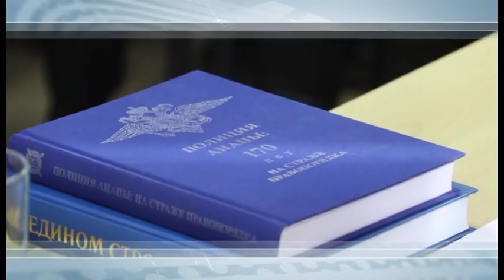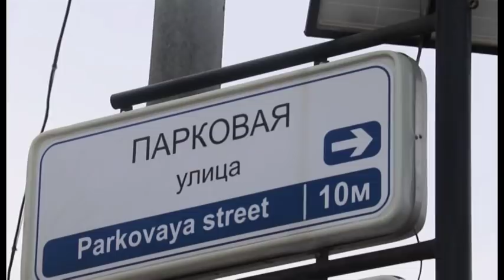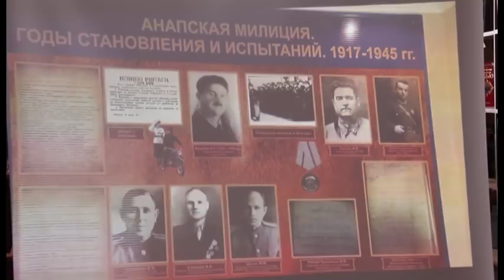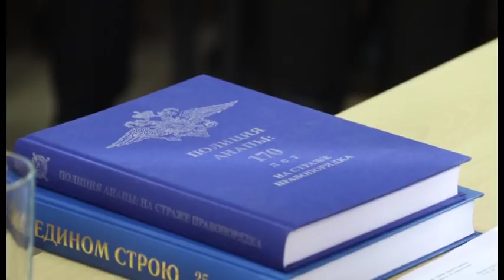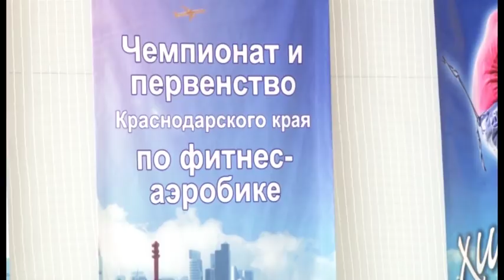Новости "Анапа Регион" от 20 февраля 2018 года